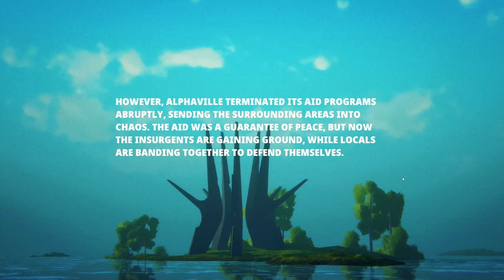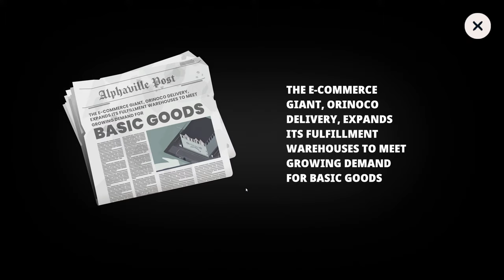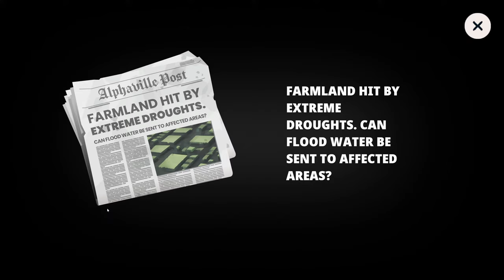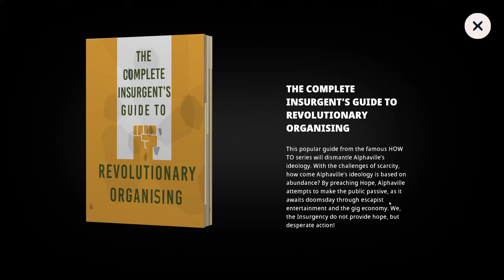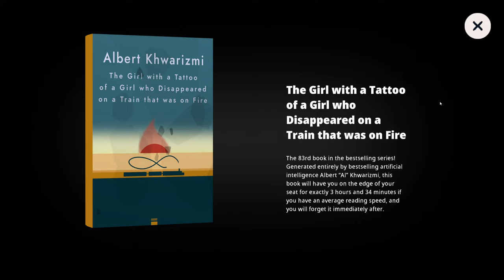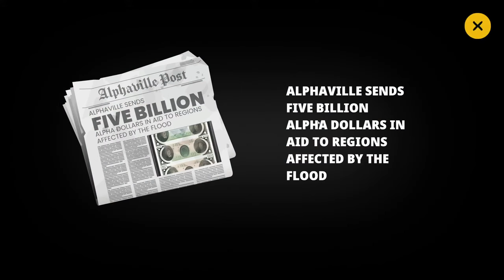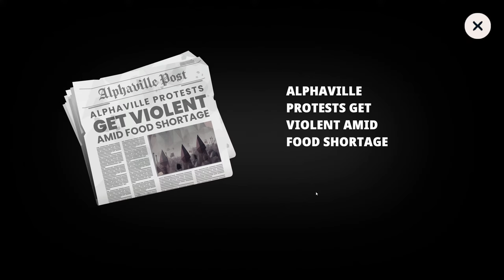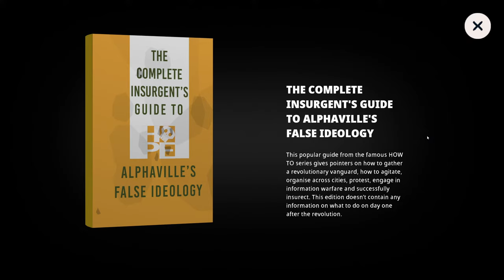Story Driven Adventure - FIGHT to Survive | HighWater | FIRST LOOK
Earth has flooded and the planet is doomed, but there’s still time to enjoy the view. Guide Nikos and friends through the flooded world of Highwater and beyond in this story driven, adventure game where they’ll have to fight for their chance to escape.